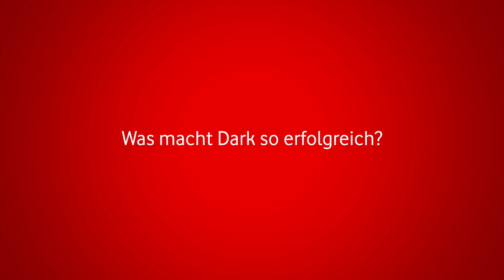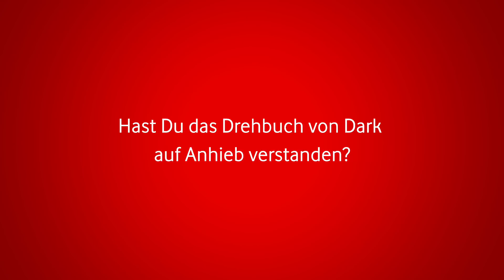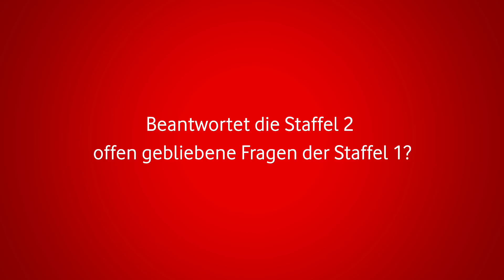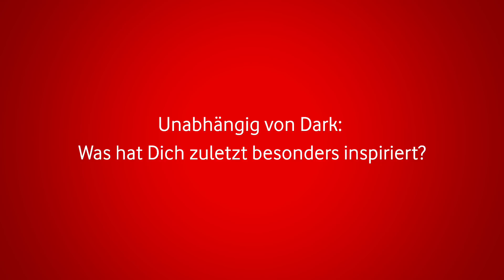"Dark"-Cast im Interview | Hauptrollen der Netflix-Serie "Dark"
Seit dem 21. Juni steht die zweite Staffel Dark auf Netflix zum Abruf bereit. Die düstere und atmosphärische Mysteryserie ist ein weltweiter Erfolg. In Staffel 2 reist Du noch ein Stück weiter in die Vergangenheit und in die Zukunft. Dabei deckst Du noch mehr Geheimnisse in Winden auf. Dunkle Geheimnisse.
Doch jetzt lassen wir erst einmal die Hauptdarsteller zu Wort kommen.